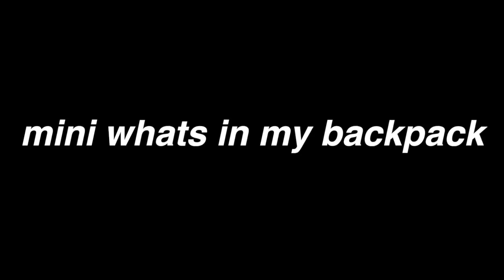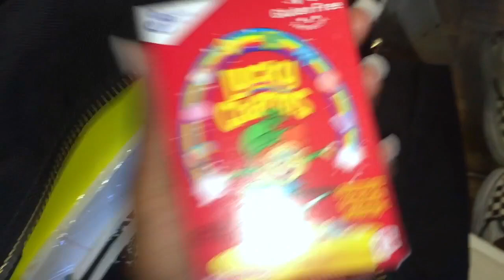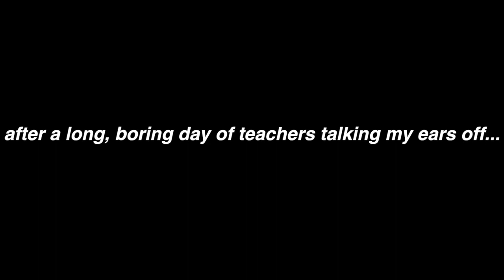GRWM: LaSt FiRsT dAy (SENIOR YEAR)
finally back and better than ever! i was on a cruise so my excuse for being absent is pretty good

SOCIAL MEDIA!

Snap: jehipiet

FAQ!

What do you film with? Canon Rebel T3i